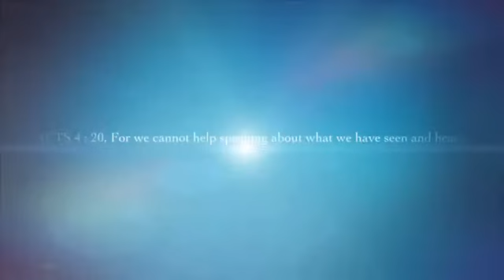GREAT COMMISSION CLIP